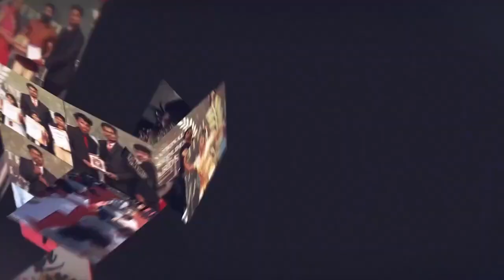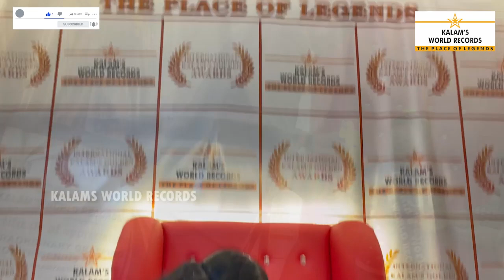Extraordinary Grasping Power Genius Kid | V. Dhanyassri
V. Dhanyassri
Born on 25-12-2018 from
Madurai, Tamilnadu, India is appreciated for her talent by Identifying and Reciting  99-flower names in 1 minutes 20 seconds, fruits, 20-thirukural, Aathichoodi, animals, freedom fighters, colours and shapes, birds,continents and oceans, wonders of the world.
As we Kalam's World Records appreciating her talent and honouring her in the stage of big applause and for her future stepping stone.
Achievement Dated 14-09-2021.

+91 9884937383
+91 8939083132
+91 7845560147